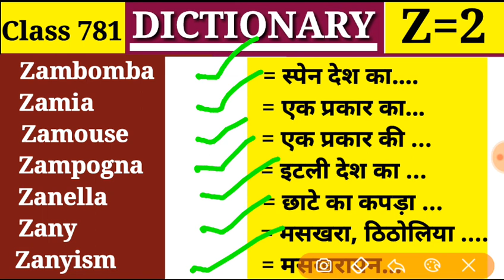Zanyism मसखरापन Dictionary |Class 781 |Z Part 2| Vocabulary Zambomba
Zambomba, Zamia, Zamouse, Zampogna, Zanella, Zany

👉Class 781
👉Alphabet = Z में Part 2